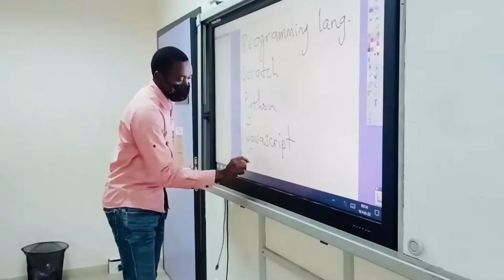GALAXY INTERNATIONAL SCHOOL HOSTS RINGWAY ESTATE SCHOOL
Young students and teachers from Ringway Estate School, a public school located in Osu, visited Galaxy International School Secondary Section campus on Thursday, 18th February 2022, for an educational tour. The tour was organized under the leadership of the Osu Mantse, HRM Notse Nii Nortey Owuo IV.
The students visited Galaxy International School to learn more about the school, creating an environment to build their confidence and belief they can achieve their dreams.
High on the list of places toured in the school included ICT Lab, Biology Lab, Chemistry Lab and the Library, which provided the students with experiences outside their everyday activities.
The tour was positive, and the students had fun. They left with a distinct feeling that Galaxy international School is an all-embracing institution where learning and personal development are encouraged and nurtured.